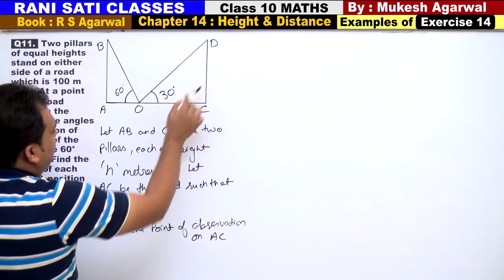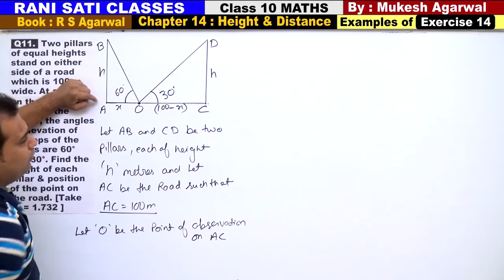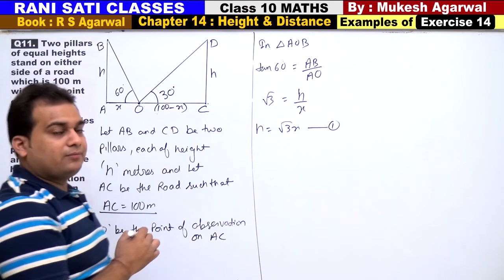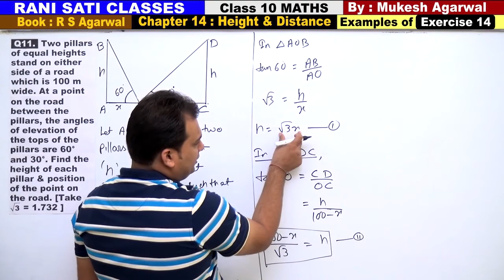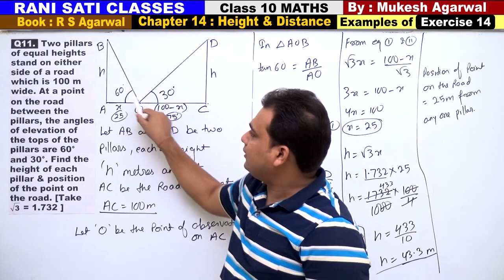Class 10 Maths (Ex 14 Example 11) Height & Distance (RS Aggarwal)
Chapter 14 : Height and Distance (RS Aggarwal )
(Solutions of Examples of Chapter 14 )

RS Agarwal Exercise Solutions